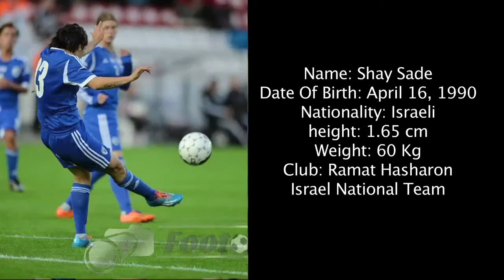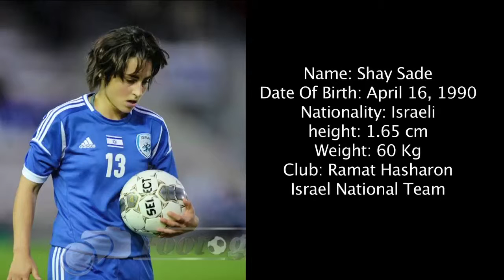Shay Sade - Soccer Highlights Clip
Name: Shay Sade
Date Of Birth: April 16, 1990
Nationality: Israeli
height: 1.65 cm
Weight: 63 Kg
Club: Ramat Hasharon
Israel National Team